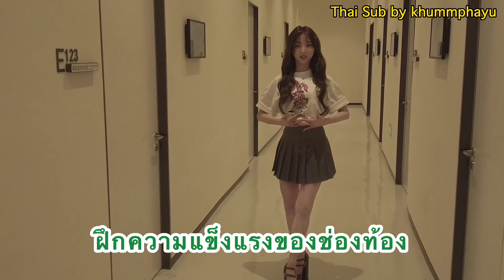THAISUB (ซับไทย) เนเน่เบื้องหลังการซ้อมกาล่าช่องเจ้อเจียงทีวี✨